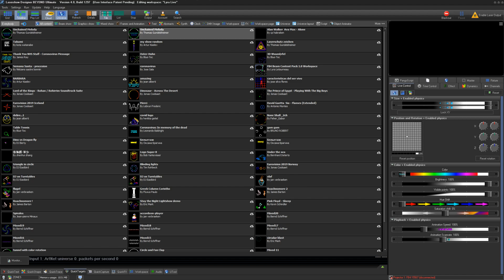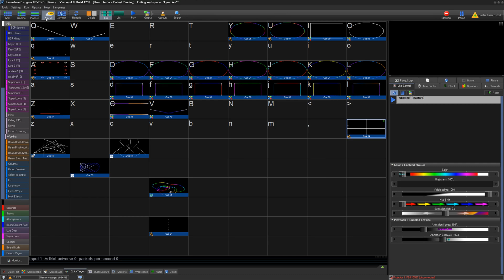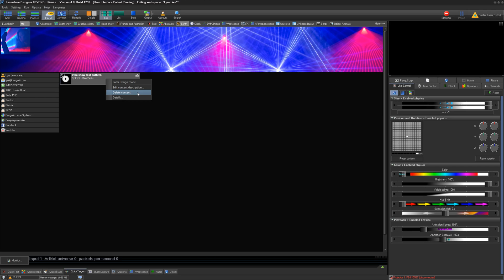How To Upload Content To The Pangolin Cloud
In this Quick Hints video, we'll show you how to upload content to the Pangolin Cloud in BEYOND Software.